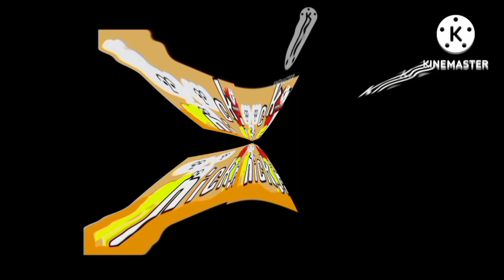Nick Jr. 1-♎